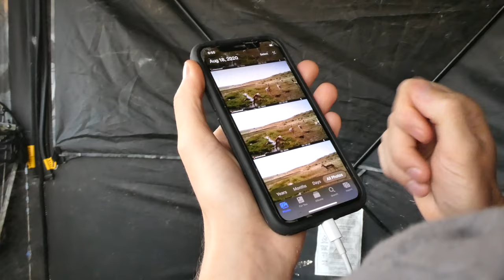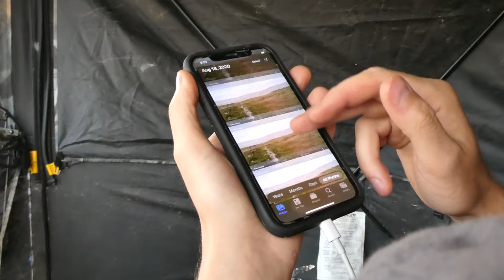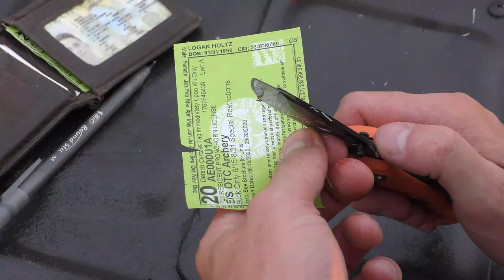COLORADO OTC ARCHERY ANTELOPE 2020 - DIY Pronghorn Hunting!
if you liked the video please share :)

This year I tore my MCL and Meniscus so I had to cancel most of my big game hunts due to surgery. Over the counter, " OTC " archery antelope in Colorado is one of the hunts I was able to do from a seated position and I took full advantage!

Before my surgery, while on crutches, I set up my ground blind and trail camera over a water hole. I had a couple of good pronghorn bucks coming in regularly. The main target was a big buck with great mass and kickers I named George because he showed up 50 min after I set up the ground blind.

During our first sit two days before my surgery the antelope we call George came in, but I was unable to raise my bow to the left side because I couldn't stand up to shoot out of the ground blind. Having your target buck at 50 yards and not being able to shoot is pretty frustrating!

Six days after my surgery I was feeling good enough to get back out and on our second sit George came in again. Luckily we made some adjustments to the blind so I was able to shoot left. He came inside 20 yards and I smoked him right in the vitals, 12 ring baby! He ran about 70 yards going full speed goat and piled up. I normally spot and stalk hunt pronghorn antelope, but bowhunting from a ground blind is quite the rush when they come in close!

A huge shoutout to my wife Dani I couldn't have gone pronghorn hunting without her :)